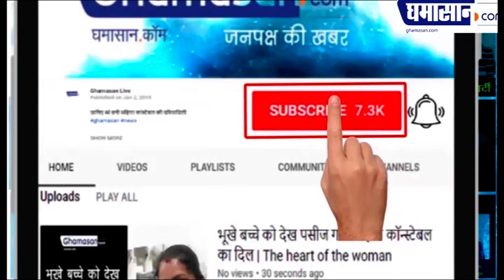जल्द शुरू होगी Films और TV Shows की Shooting, जारी हुई Guidelines | Ghamasan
इतने दिनों के बाद अनलॉक की घोषणा हो गई थोड़ा पटरी पर होता हुआ दिखाई दे रहा है लॉक डाउन के चलते फिल्मों और सीरियलों के शूटिंग भी इतने दिनों से बंद पड़ी थी

सरकार ने एंटरटेनमेंट इंडस्‍ट्री को रियायत देते हुए टीवी शोज की शूटिंग शुरू करने के लिए न‍िर्देश जारी किए हैं

सरकार द्वारा जारी दिशा निर्देश के मुताबिक जब तक हालात सामान्‍य नहीं हो जाते तब तक बच्‍चों और बुजुर्ग कलाकारों को शूटिंग की इजाजत नहीं होगी शूटिंग शुरू करने के लिए सेट पर प्रोटोकॉल को फॉलो
कर ना होगा इसके तहत मास्‍क लगाने सोशल डिस्‍टेंसिंग और सैनिटाइजेशन की पूरी प्रक्रिया अपनानी होगी